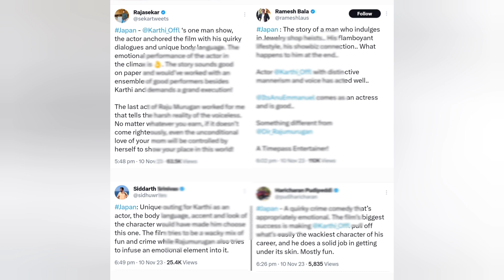Karthi Mafia family exposed 😱 | tamil light reply video | cinetrends